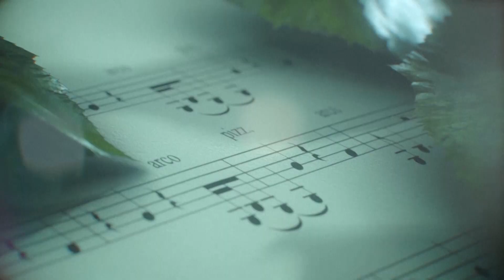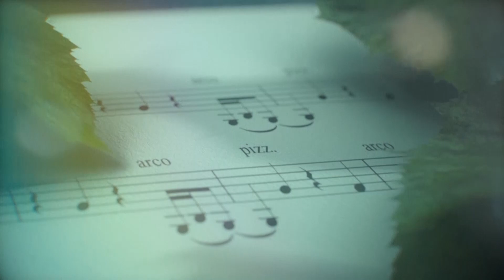Behind The Scenes: Owego Elementary Music